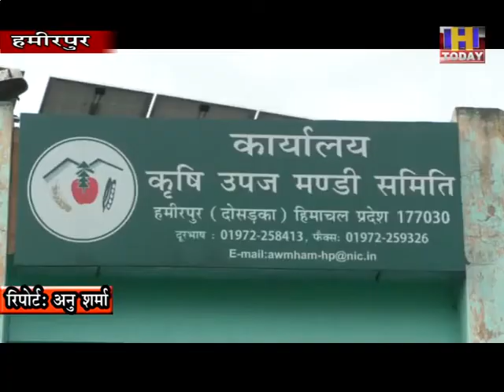9 JULY 2 पैट्रोल डीजल की बेहताशा बढती कीमतों से महंगाई चरम पर पहुंच रही है ।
पैट्रोल डीजल की बेहताशा बढती कीमतों से महंगाई चरम पर पहुंच रही है । हमीरपुर में पिछले कुछ दिनों से सब्जी के रेट में भी इजाफा हुआ है तो बाजारों में महंगी सब्जी बिक रही है। बाजारों में सब्जी विक्रेता और फल बिक्रेताओं के पास भी बहुत कम ग्राहक पहुंच रहे है क्यांेकि रेट बढने से लोग भी सब्जी फल खरीदने में परहेज कर रहे है। सब्जी मंडी दोसडका में भी सब्जी ज्यादा नहीं बिकने से ढेर देखे जा सकते है।